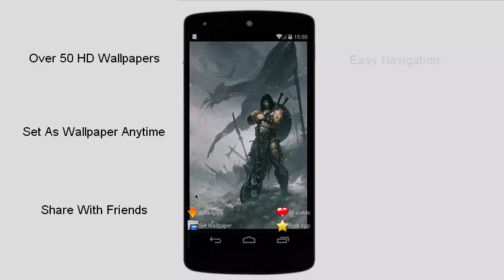Warrior HD Wallpaper Free App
The most beautiful images of warriors!!!
Download your favorite wallpaper and save it FOR FREE!!

A warrior is a person skilled in combat or warfare, especially within the context of a tribal or clan-based society that recognizes a separate warrior class or caste.In tribal societies engaging in endemic warfare, warriors often form a caste or class of their own. In feudalism, the vassals essentially form a military or warrior class, even if in actual warfare, peasants may be called to fight as well. In some societies, warfare may be so central that the entire people (or, more often, large parts of the male population) may be considered warriors, for example in the Iron Age Germanic tribes and Indian clans like the Rajputs.

This new version of HD images has features as:
a) New designed user interfaces for the galleries. Very smooth and easy of use. User friendly menu for navigation.
b) All pics are wallpapers and LWP with high quality and high definition, carefully chosen books!
c) You can save either one photo wallpaper or LWP you like, or all photos if you like them all!!
d) All HD Pictures and wallpapers are completed free and Off-line! No 3G data cost!
e) All HD images of galleries can be saved in SD card! Don't need to worry about the storage any more!

Enjoy the app! It contains HD images as galleries and as wallpapers and LWP as well.